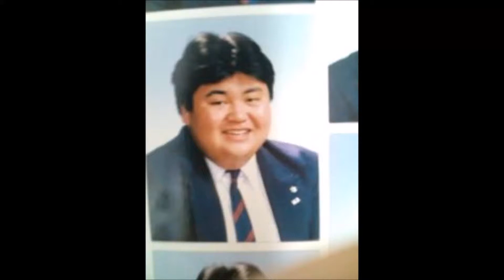【衝撃】マツコ・デラックスの過去がヤバ過ぎる！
【マインクラフト】モアイを改造して秘密基地にしてみた！【ヒカキンのマイクラ実況 Part121】【ヒカクラ】

【マインクラフト】 素材を求めて!虫の世界で旅をする:Part3【全10回実況プレイ】

浅田真央さん＆高橋大輔さんからコメントが届きました！『スターズ・オン・アイス』 生中継！！

アンパンマン おもちゃアニメ ワンワンの幼稚園バス❤幼稚園 Toy Kids トイキッズ animation anpanman